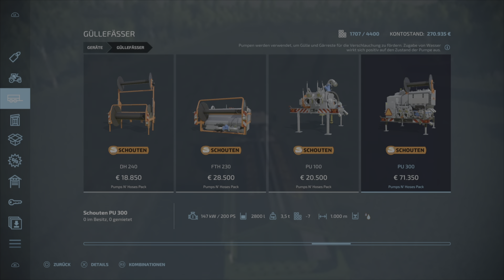Starsow bei Mirow # Ein letztes mal heute